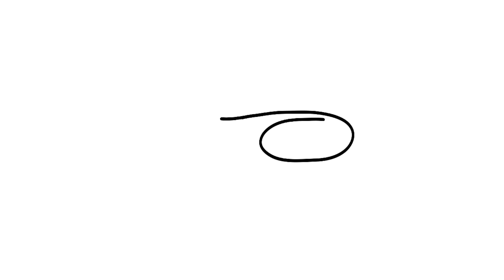how to draw THUMBS UP easy step by step process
In this video let us learn how to draw a THUMBS UP STEP BY STEP PROCESS, Just follow the video so can draw it too.

YOU MAY ALSO LIKE 👍👍 THIS VIDEOS BELOW